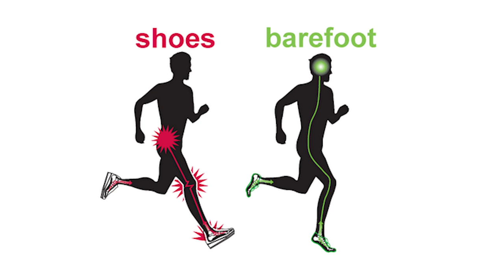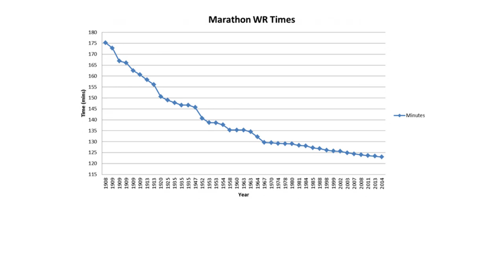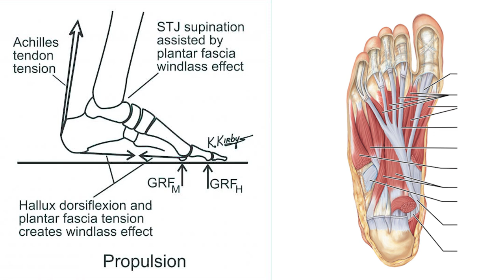RUNNING BAREFOOT VS. SHOES|| Impact on Performance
I briefly discuss the differences of running barefoot or with shoes in regards to running performance!
I hope you guys found this useful! I'd love to hear your thoughts as well as any questions you may have!